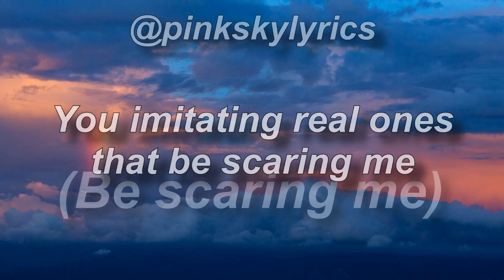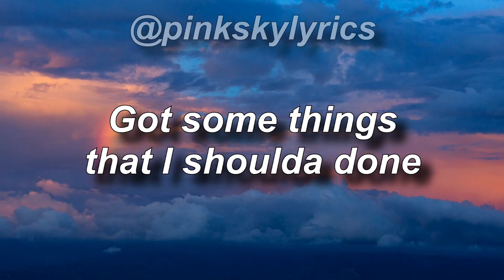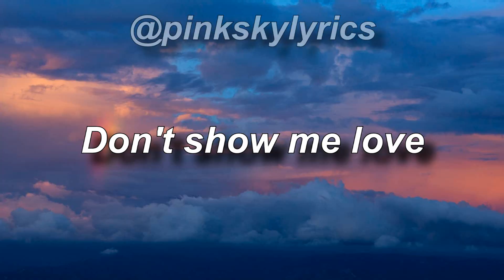S-X - Show Me Love (Lyrics)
Follow S-X!

Lyrics:

Oh, oh
Don't show
Oh, yeah

Chasing dreams
As crazy as it seems
Always tryna change the scene
They slightlytryna join the team
No time for your fake energy
I see you that fake friend in me
I know you pretend to be
You imitating real ones that be scaring me

Don't show me love
If it ain't real, yeah
Just learn 'bout what you like
If you can't tell, yeah

I'm really all about it
I'm really really 'bout it, yeah
Got some things that I shoulda done
But tomorrow we thinkin' 'bout it, yeah

Only just finding my lane
I saw the shot and took my aim
Stay busy to block out the pain
I think they think I went insane

Chasing shit was still the same
I know the real ones still remain
I guess me and you just stay the same
No, no, oh

No
No (Ooh)
No
No
No
No (Ooh)
No
No